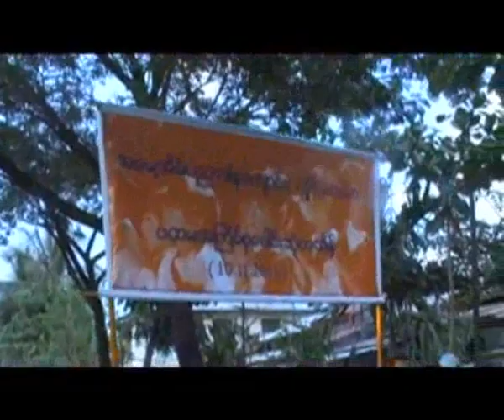KaHtine ceremony by Mother Home Free Education School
အေမ့အိမ္ပညာဒါနေက်ာင္းေတြရဲ႕ တန္ေဆာင္မုန္းလျပည့္ေန႔ မဟာဘုံကထိန္စုေပါင္းလွည့္လည္ပူေဇာ္ပဲြ